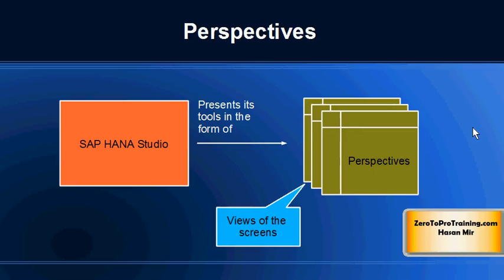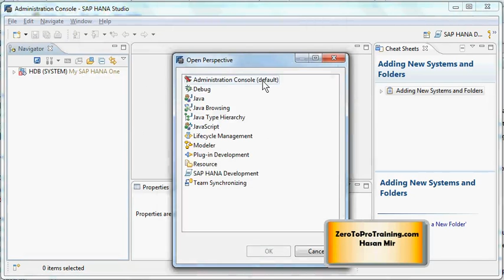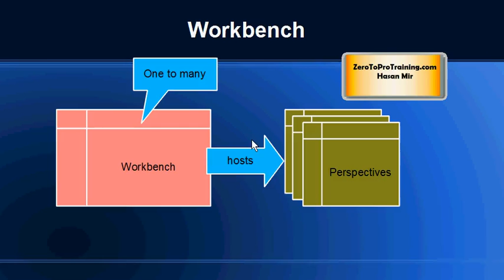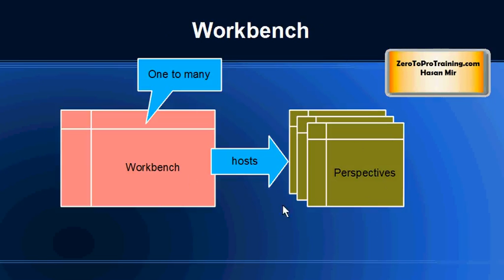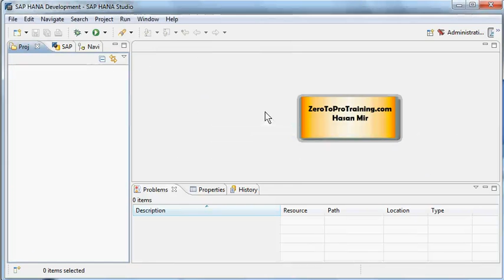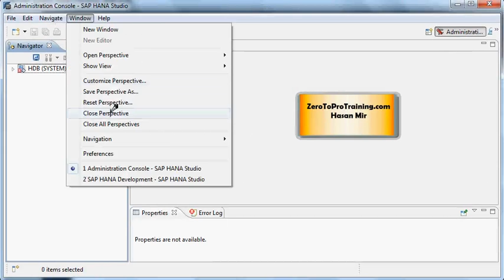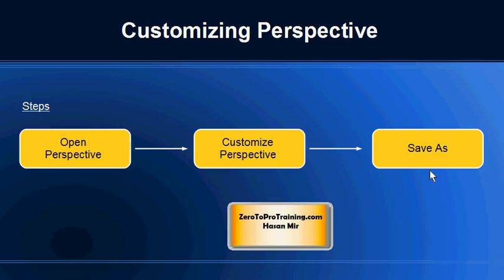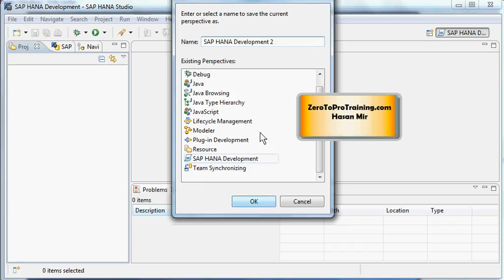SAP HANA Administration Tutorial 2 - SAP HANA Studio Workbench and Perspectives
This series of videos explain and demonstrate the administration of SAP HANA One database through SAP HANA Studio. This video explains the concept of perspectives and workbench in SAP HANA Studio. The demonstration shows you how to open new perspectives and workbenches and how to switch between them. You will also learn how to customize perspectives.